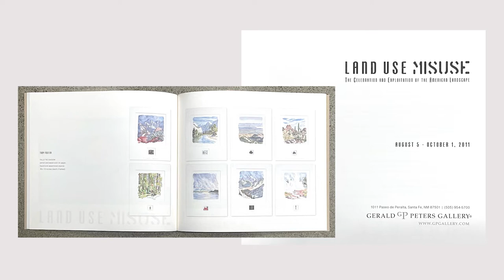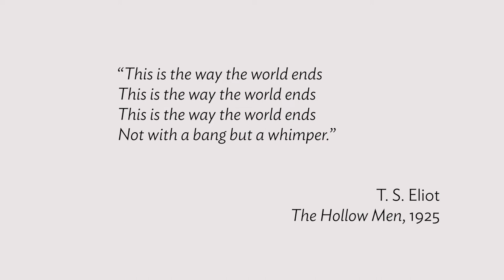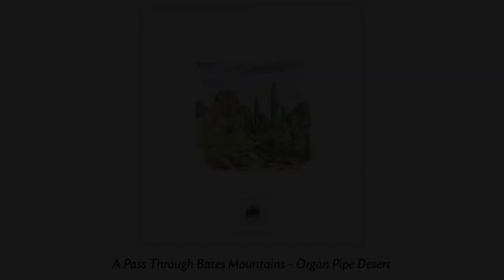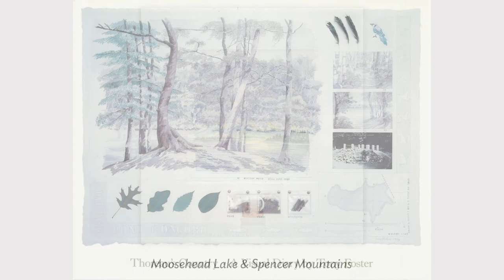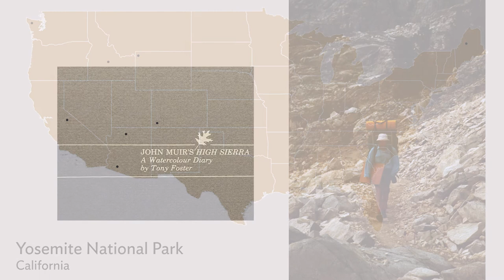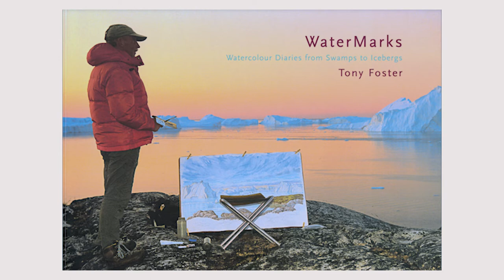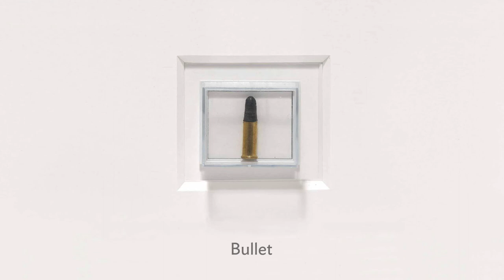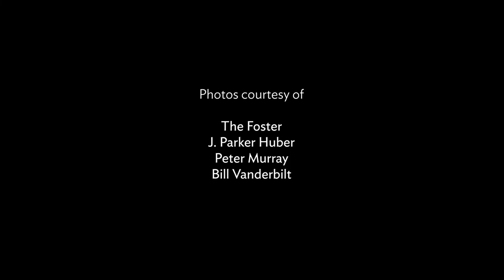Falls The Shadow: A Conversation with Tony Foster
In this conversation between Tony Foster and Anne Baxter, the artist-explorer reflects on Falls the Shadow, an environmental artwork that he created in 2011. Foster describes the eight chosen sites, their primary threats, and the meaning behind the title.